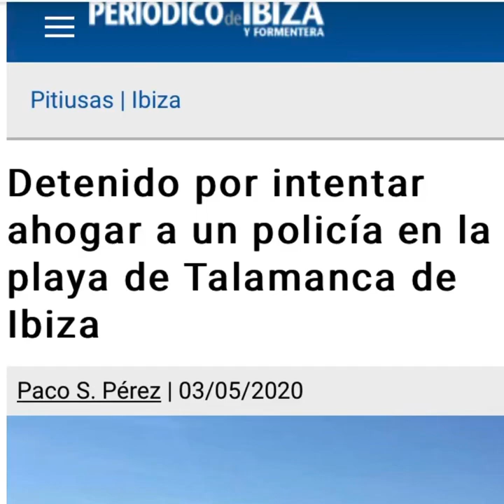ENERGÚMENO AGREDE CON LA PORRA A MUJER INDEFENSA QUE TOMA EL SOL Y SU NOVIO TRATA DE DEFENDERLA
Este debería ser el titular según lo que vemos en el video. Pero en realidad la noticia la da así la prensa de régimen: "INTENTA AHOGAR A POLICÍA EN LA PLAYA DE IBIZA SALTÁNDOSE LA CUARENTENA"!!!
Solidaridad extrema a la familia que ha RESISTIDO a esta intolerable limitación de sus libertades, debería tener un seguimiento por parte de algún compañero abogado, porque la que se le viene en cima va a ser gorda, y por nada más que tomar el sol en la playa y tratar de defender su novia y su madre de una agresión intolerable. Con la excusa del virus se ha visto otra vez en acción la maquinaria represiva del reino de españa. Aunque estés con tus allegados en una playa, lejos de cualquier otra persona, sin ninguna posibilidad de contagiar nada y nadie, se te reprime sin sentido. Si de verdad el virus fuera el problema no se debería en ningún momento limitar libertades que no ponen en riesgo de infección a nadie. Libertades constitucionales que son del mismo grado de importancia que la garantía a la salud pública. Pero al revés estamos viendo los peores abusos desde los tiempos de la dictadura. Y lo más espeluznante es la aceptación acrítica de casi la totalidad de la sociedad española a esta situación. También de muchos compañeros que parecen afectados por una tanatofóbia tanto irracional cuanto peligrosa, y que no ayuda preparar el camino para enfrentarse a lo que viene. Hay que empezar a romper el "marco" de la narración mainstream que nos quiere distanciados socialmente cuando lo que es necesario es estar distanciados físicamente. Una distancia física no es un distancia social. Debemos volver a juntarnos socialmente, lejos de una pantalla, y a manifestar nuestra disconformidad con esta situación. Si está demostrado que el capitalismo es la causa de las pandemias (Deflorestación salvaje, ganadería industrial, privatización de la sanidad, contaminación atmosférica, etc.) ya está claro que nada se va a hacer para cambiar las causas verdaderas de lo que nos está pasando. Mejor, como siempre, criminalizar a los individuos y aparentar que la causa de que el virus circule sea nuestra, poniendo así bases para que en cualquier otra emergencia, creada por el capital, a pagar sean los trabajadores y los ciudadanos. Si podemos trabajar también podemos hacer huelga! Si podemos consumir y estar encerrados con otras personas en un supermercado podemos también estar en una playa o en el monte con otras personas! O en las calles! El único paradigma que YA es evidente que NO CAMBIARÁ en la "Nueva Normalidad" es el PRODUCE, CONSUME Y MUERE. Si no reaccionamos la "Nueva Realidad" será muy parecida al viejo franquismo...